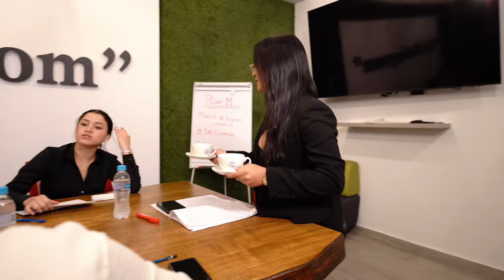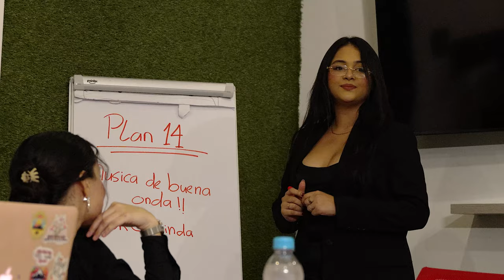Gxsz, Cloutrich, Mikeyy - Pasa Bo Cas (Official Music Video). (Prod.Mikeyy)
Music Prod. Mikeyy
Video Edit By. Venus Inc.

Follow Venus Inc.